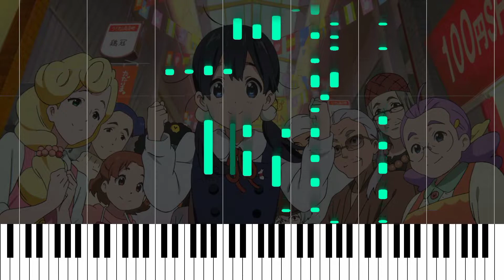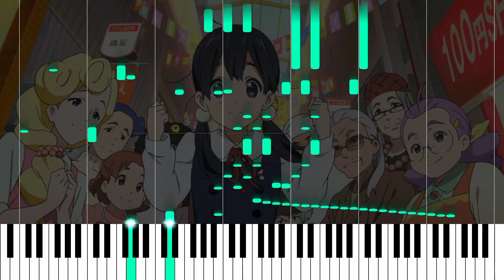Tamako Market OP - Dramatic Market Ride [Piano Tutorial]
Hi! It's Shige!

Here's a synthesia style piano tutorial on Dramatic Market Ride. I wish the best for those who are learning it!

Piano: Yamaha P125
VST: Default Piano Sound
Anime Amino: Shige

Piano Arrangement by Shige

-Composed by: Kataoka Tomoko
-Performed by: Aya Suzaki